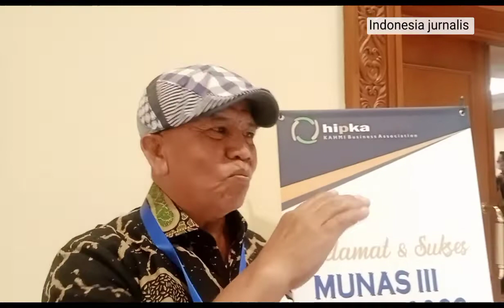Munas III Hipka 2022 Jakarta, Munas Hipka 2022 , Anwar Esfa Ketua Hipka DKI Jakarta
Munas III Hipka 2022 , KAHMI Bisnis Association

JAKARTA - Musyawarah Nasional III Munas  Hipka 2022, KAHMI Bisnis Association dengan tema "Transformasi Bisnis Mempercepat Kebangkitan Ekonomi Nasional " Rabu (7/12/2022) The Hilton Hotel Jakarta.